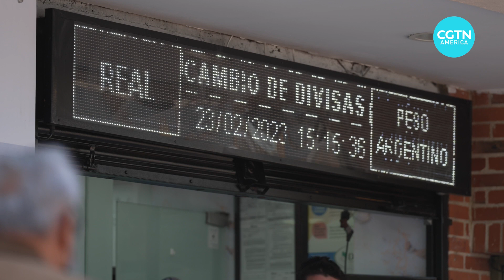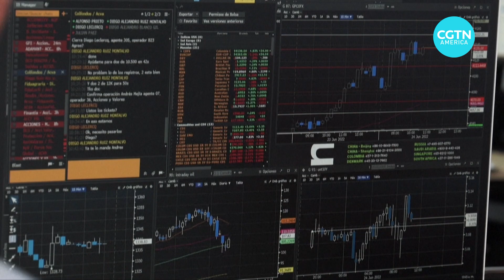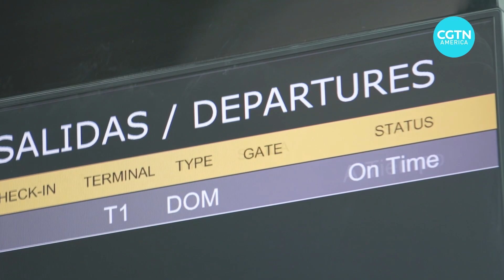Colombian remittance from U.S grows over a billion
Colombia receives Billions of US dollars from citizens living abroad who send money to relatives in the country. The number of remittances grew, and experts say this trend may only increase.

 Between January and December of 2022, Colombia received $9.4 billion worth of remittances.  These money transfers of families living abroad mostly came from Spain and the United States says Colombia’s Central Bank.

CGTN’s Michelle Begue reports.